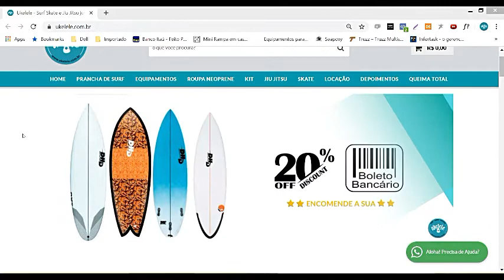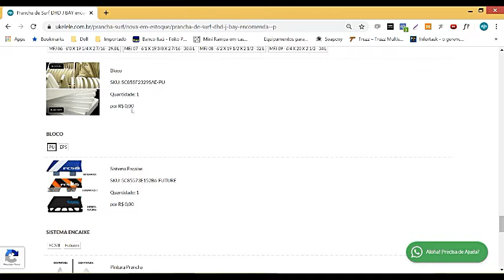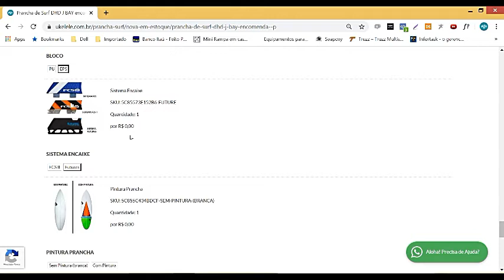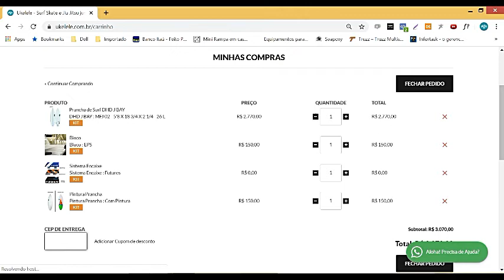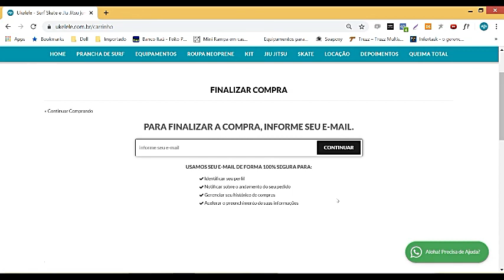Prancha de Surf DHD J BAY encomenda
Prancha de Surf DHD J BAY encomenda – Descrição Completa
A Prancha de Surf DHD J BAY é o modelo idêntico (exato) ao que o ”Tricampeão mundial de Surf”  Mick Fanning venceu a etapa de J-Bay no ano de 2016.
Este modelo virou mágico nos pés de Mick Fanning, tem rabeta swallow, canaletas no fundo, na configuração de triquilha disponível nos sistemas de encaixe FCS II ou Futures.
Esta é uma prancha de performance, funciona bem nas ondas de 0,5 a 1,5 metros para surfistas intermediários ou avançados.
Está disponível nos blocos de poliuretano ou epóxi nos tamanhos de 5’7 a 6’4.

- Rabeta Swallow
- Triquilha
- Plugs de quilha FCS II ou Futures (escolha o seu!)
- Carbono na rabeta
- Tamanho de ondas - 0,5 a 1,5m